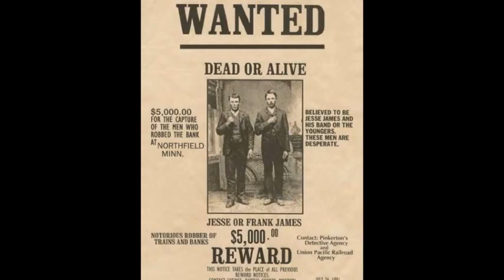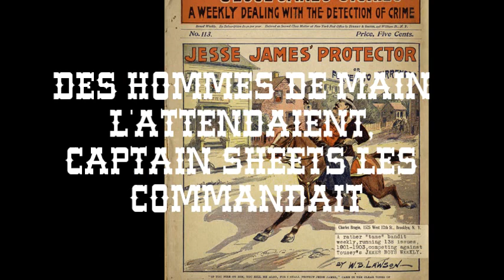La legende de Jesse James - Karaoké